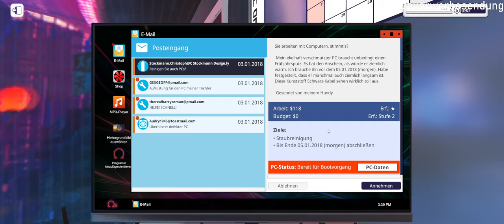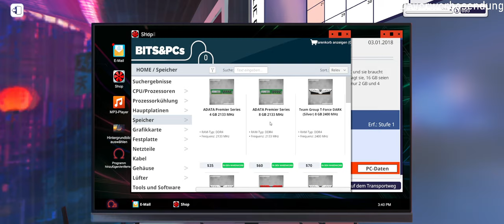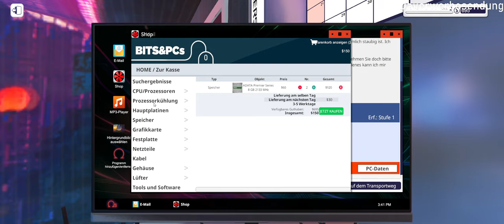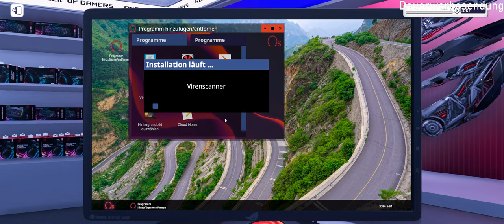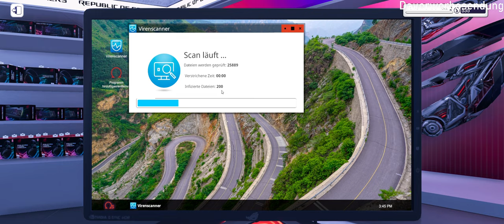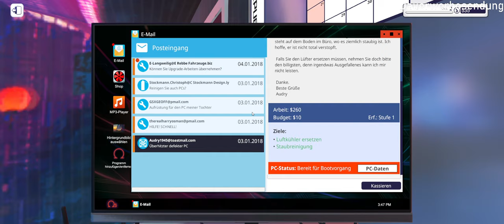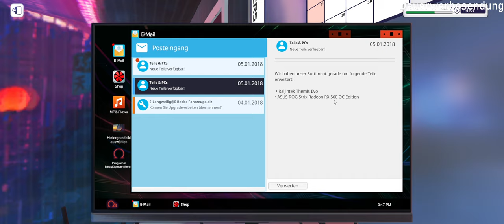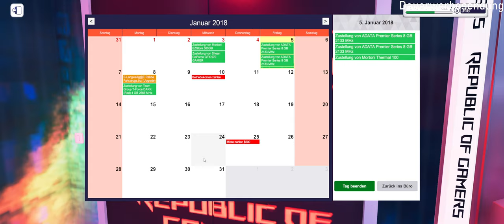PC Building Simulator #002